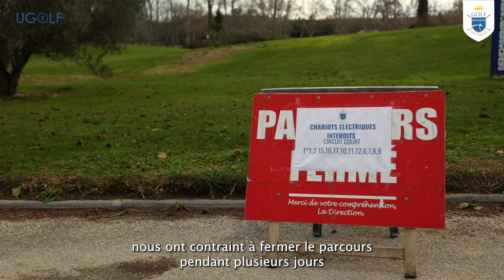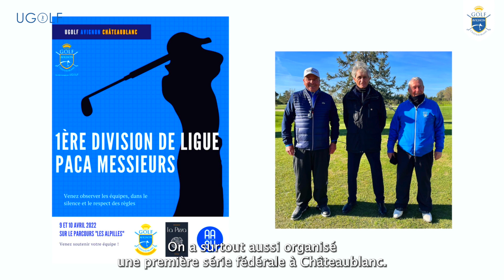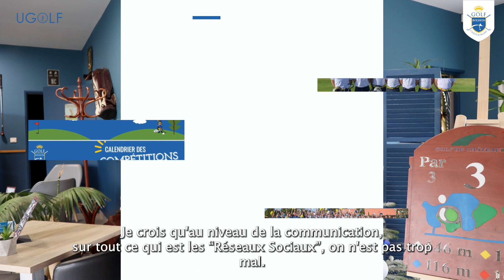point actu ugolf avignon châteaublanc décembre 2022